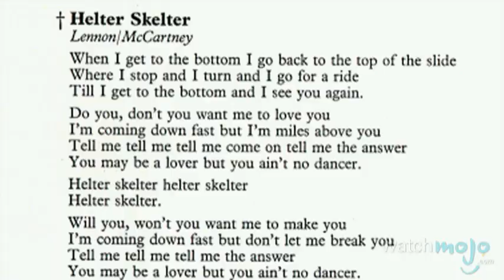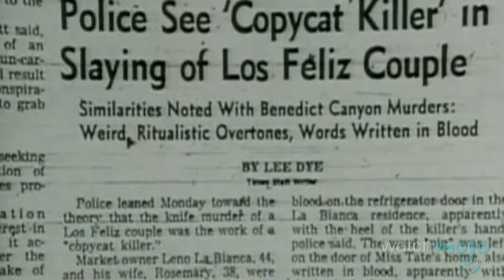Crimes Infâmes: Charles Manson, sa Famille et les Meurtres Tate-LaBianca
En Août de 1969, Charles Manson a ordonné à des membres de sa « famille » de brutalement tuer un nombre de personnes innocentes afin de déclencher une guerre raciale. en apprend davantage sur les crimes, le procès et la sentence de Manson et sa Famille.